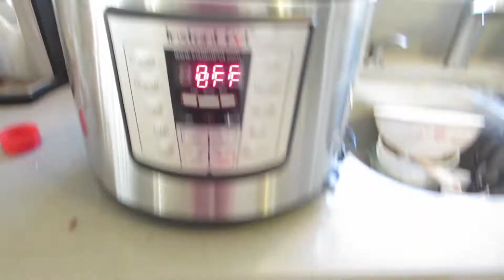Oh No PJ's Sick Now Too - Daily Vlog 2136 - August 1st, 2021